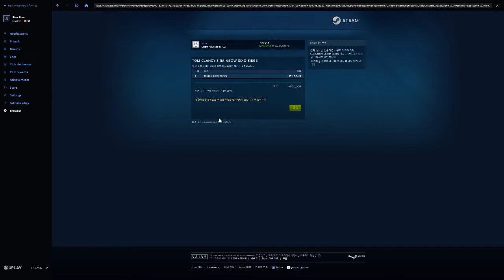반짝이는 총 스킨 구입 | 레인보우식스 RainbowSix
Ps. 각 오퍼마다 옷색과 총기류 색깔 깔맞춤 할 예정

경쟁은.. 패작만 만나서 같이 패작해버렸음

 CPU : Intel Core i7 4790
 GPU : GeForce GTX 960
 RAM : 12GB (8G+4G)

Nvidia 제어판 설정 : 밝기 70%
Nvidia Option : brightness 70%

Antialiasing : Ultra / Others : Low
안티에일리어싱 :  최상 / 그외 최하